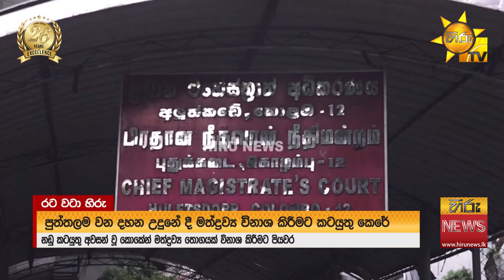වන දහන උඳුනේ විනාශ වුණු - කෝටි ගණනක කොකේන් - Hiru News